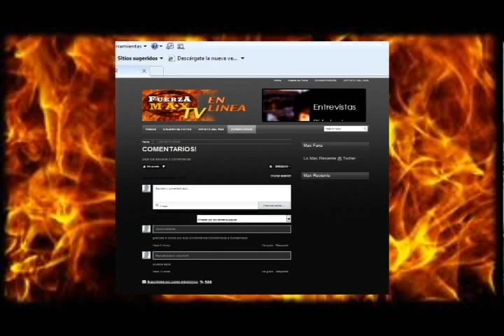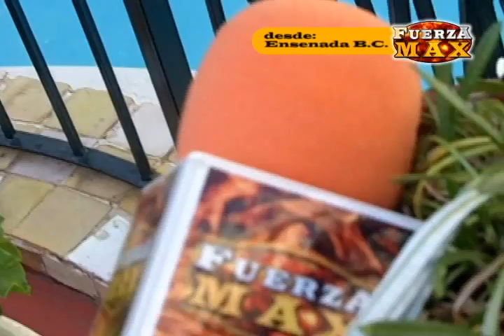FUERZA MAX CON ITN TOURS EN LAS BALLENAS EN LA BAHIA